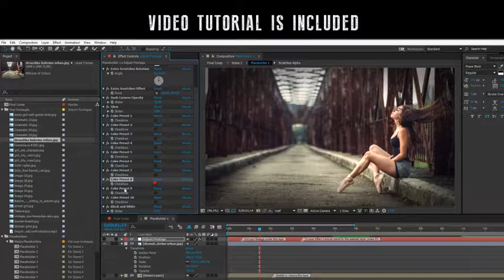Grunge Film Style (After Effects Template)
Features:
- No Plugins required. Resolution: 1920×1080 / 29,97 fps
- 10 Color Presets
- 21 Media and Text Placeholders
- Quick and Flexible settings